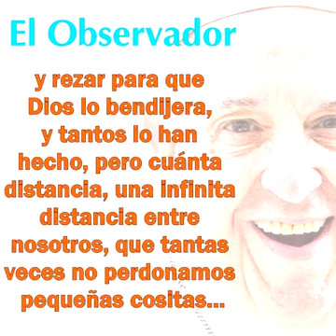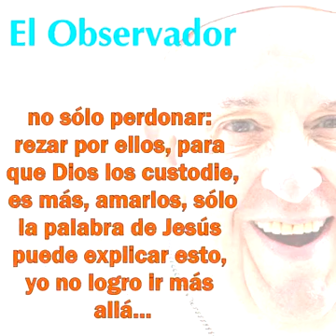¿Que es amar al enemigo?